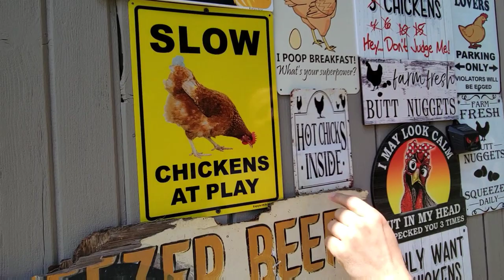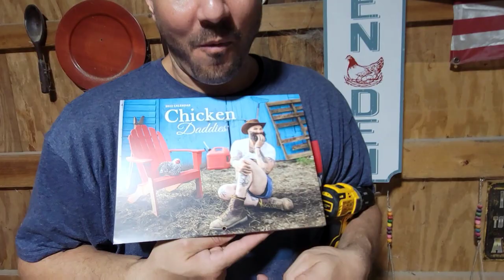MARTHA STEWART'S PEACOCKS Aren't The Only Ones In Danger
The recent news of Martha Stewart's Peacocks being eaten by coyotes hits a little too close to home for Jeremy & George

Their peacocks and chickens are being stalked by coyotes on a daily basis

So Jeremy feels reluctant to let the peacocks out to free range at Hale$ Headquarters

Instead, Jeremy turns the peacock playpen into a peacock penthouse until their bird aviary is built

Will Jeremy & George be able to keep the birds safe from the coyotes

PUBLISHED ON:
7.26.22